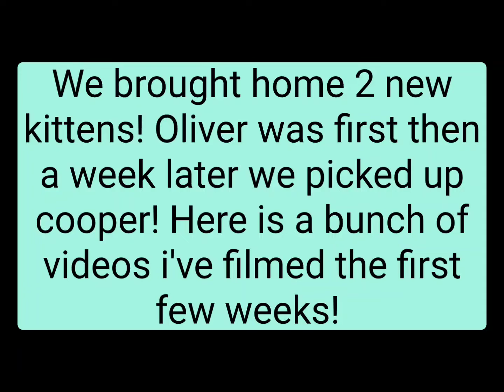Bringing home 2 new kittens!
We brought home Oliver and Cooper! Here is the first few days!